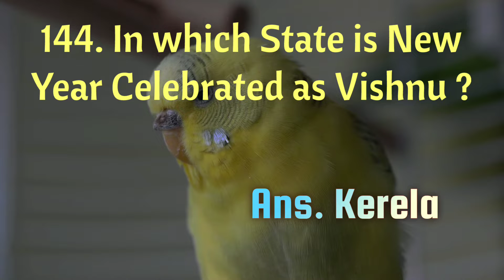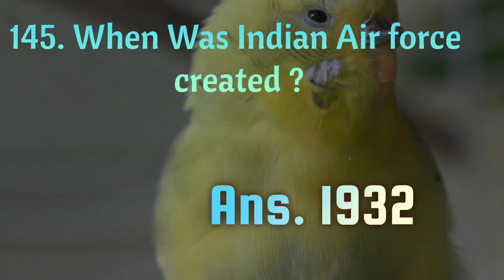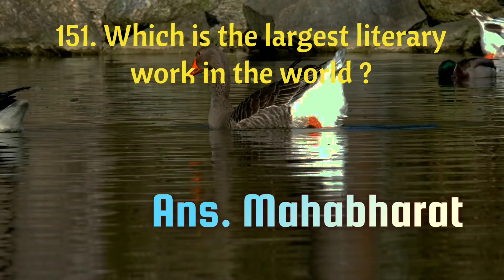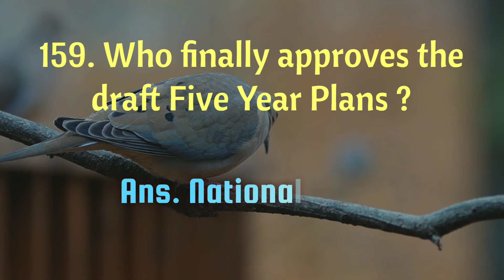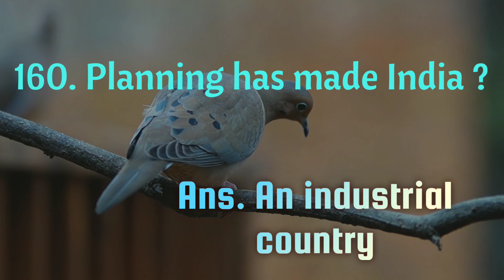IMPORTANT AND USEFUL GK BITS | 1000 BITS SERIES | PART 8 | 141-160 | GKWAVES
IMPORTANT AND USEFUL GK BITS
 1000 BITS SERIES
 PART 8 | 141-160 | GKWAVES